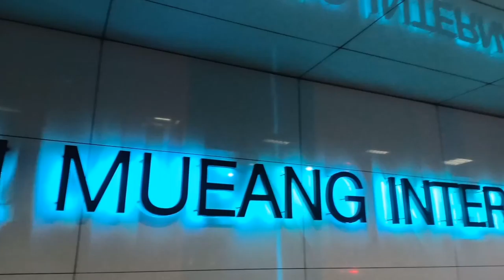PULANG KE YOGYAKARTA !!! || ANGGADUNDVLOG - RASAH ALEMAN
TERIMAKASIH :)

NIKMATI SELALU HARIMU :)